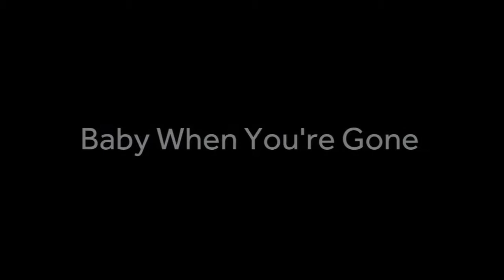Baby When You're Gone - LIVE at Redeeming Halloween 2017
Live Music from our Redeeming Halloween Event 2017